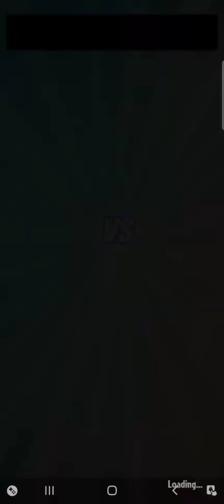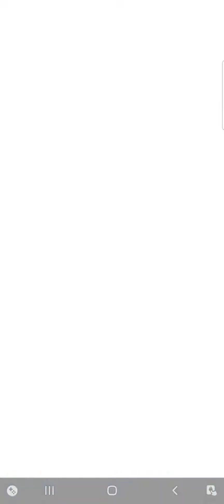Sneak Peak | 4-12-2022 | Today's Challenge | Plants vs Zombies Heroes